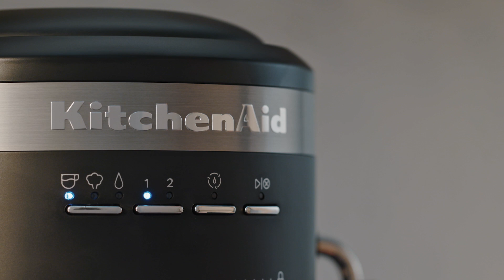Macchiato | KitchenAid Denmark